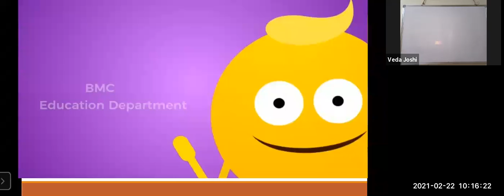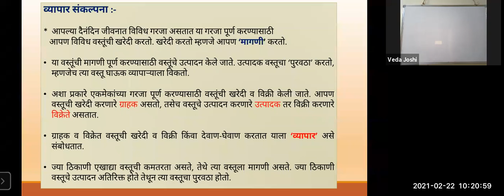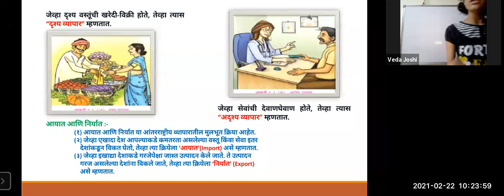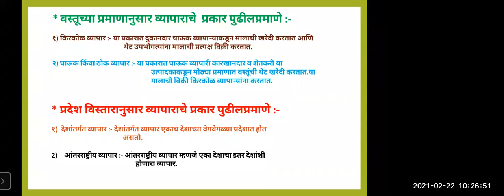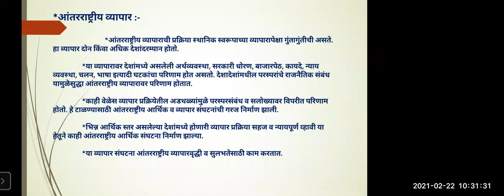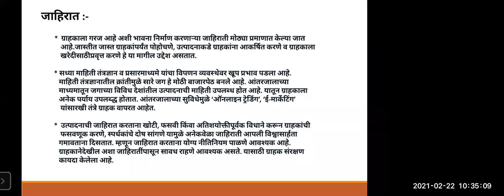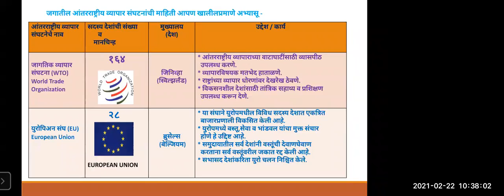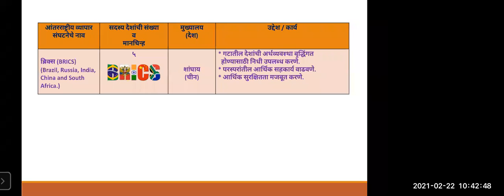BMC Edu Mar STD 9